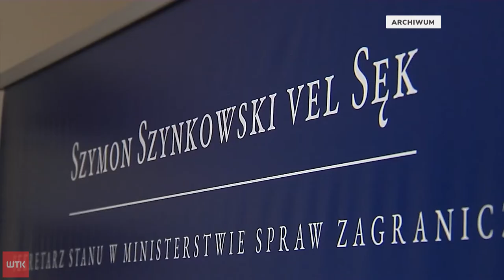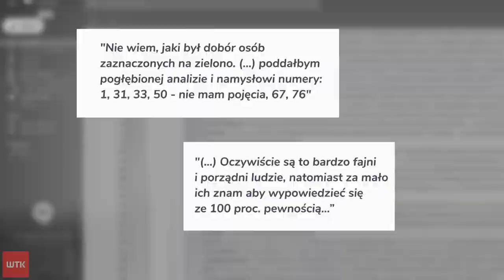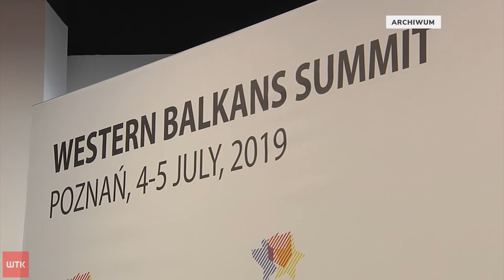Kolejny bohater "maili Dworczyka". Tym razem z Poznania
Link do artykułu Czy wiceminister spraw zagranicznych z Poznania jest wystarczająco godny
 zaufania? - m.in. o tym mieli dyskutować w mailach szef kancelarii
premiera i jego podwładni przed rekonstrukcją rządu. Tak wynikałoby z
najnowszych wiadomości pochodzących podobno ze skrzynki Michała
Dworczyka. Rząd konsekwentnie nie komentuje sprawy, tak samo
wiceminister Szymon Szynkowski vel Sęk, bo to właśnie jego nazwisko
pojawiło się w domniemanej korespondencji.